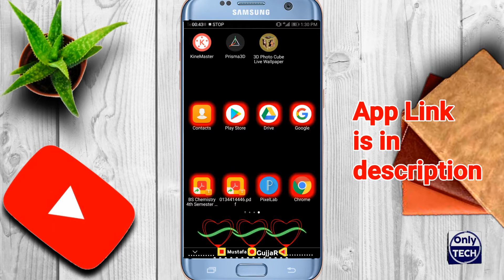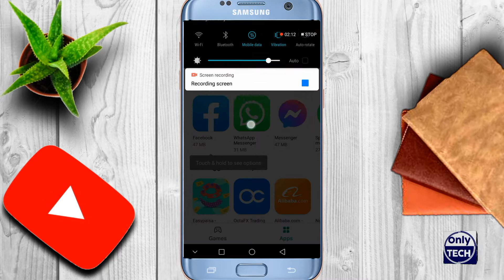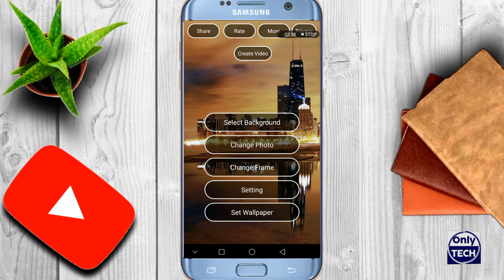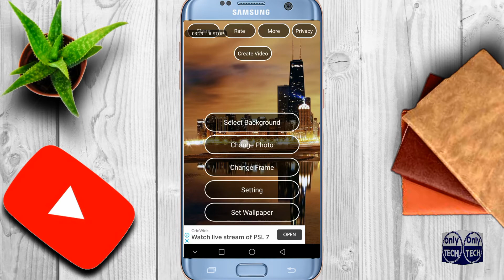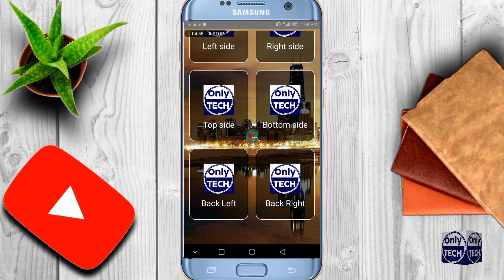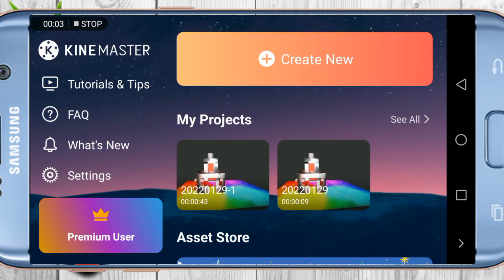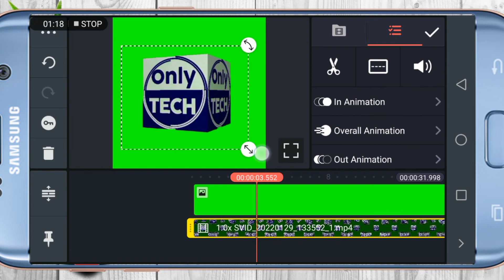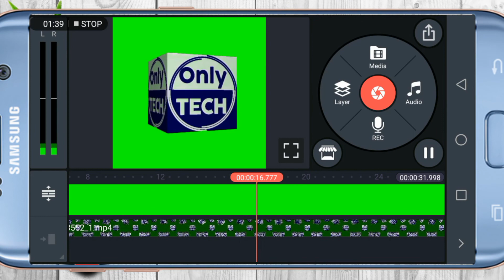Ghumne Wala Logo Kaise Banaye Mobile P | How To Make 3D Rotating Logo In Phone || Only Tech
Assalam O Alikum! Mere Piare Bhai or Behno Boht Shukria Mere Is Channel P Tashreef Lane Ka ... Ghumne Wala Logo Kaise Banaye Mobile P | How To Make 3D Rotating Logo In Phone Hafiz Dastgeer
(Cover Topic) (1) ghomny wala logo kese banain (2) ghumne wala logo kaise banaye (3) ghomny wala logo kaise banaye mobile se (4) ghomny wala logo (5) Logo banane ka tarika New videos by newvideos (6) Logo banane ka sabase asan tarika by Logo Maker (7) News channel ka logo kese banain (8) News channel ka logo banany ka tarika (9) How to create a news channel logo (10) How to make a news channel logo

How to make 3d rotating logo in Android
Rotating logo
Logo like Geo News logo
Motion effects
3d logo motion
3d rotating logo
How to make logo in Android
Logo Rotator
News Channels jesa logo bnany ka tariqa
How to make logo like ARY News
How to make logo like News Channels
Breaking news effects kesy bnaye
Logo ghoomny wala bnany ka tariqa
Kinemaster me 3d logo rotation kesy bnaye
Kinemaster me 3d logo rotation karen

3d Logo Animation kesy Karen
Best Logo animation applications
Best Video Editing Softwares
Best Video Editor 2022

Rotating logo
Motion effects
3d logo motion
3d rotating logo

3d Logo Animation kesy Karen

Rotating logo
Motion effects
3d logo motion
3d rotating logo

3d Logo Animation kesy Karen